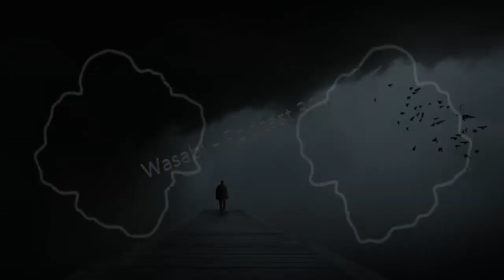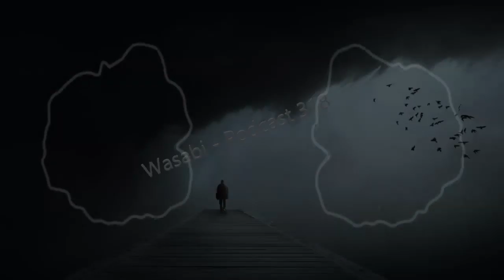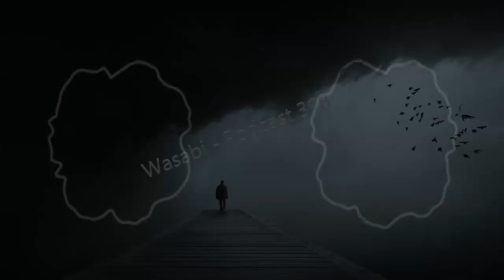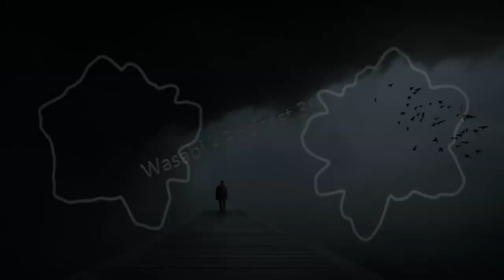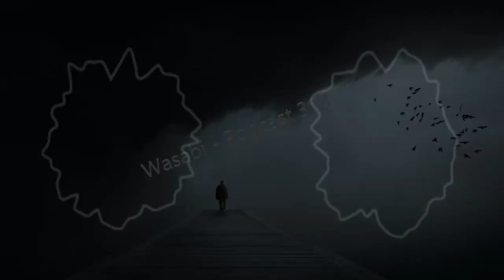Wasabi - Podcast 318 ( melodictechno / progressivehouse mix ) 320kbps HD 🎧🎵🎶(¬‿¬)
Progressivehouse, Melodictechno, Chill, Ambient Continuousmix by Wasabi(hun).

Musicvideo for driving 🚗 , travelling 🚍🚄🚈🚃🚋✈ , sport 👟 , or just simple relaxing 🧘‍♂️🧘‍♀️ lyingonthebeach... 💤

Tracklist:
Klangkarussell - Netzwerk (Super Flu ReDings)
Township Rebellion - Aphrodite
&ME - After Dark
Paul Kalkbrenner - No Goodbye (Extended Version)
Mark Reeve - Far Away
Stephan Bodzin - Singularity (Fur Coat Remix)
Darius Syrossian - Andranik (Gorge & Homm Remix)
Sasha - Singularity (Fur Coat Remix)
Damian Lazarus & The Ancient Moons - All I Need to Get High (Ae:ther Dreaming Dub Remix)
Half Of Me - Breath (Marc DePulse Remix)
Glowal - Skin
DOMA - Lunar
Alexey Union - Dream Of You
Howling - Stole The Night (Oliver Koletzki Remix)